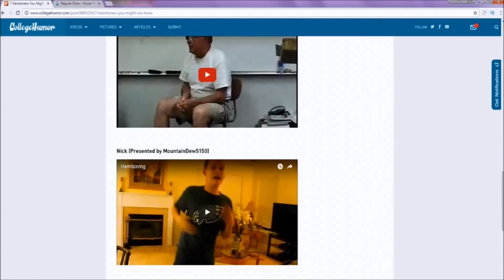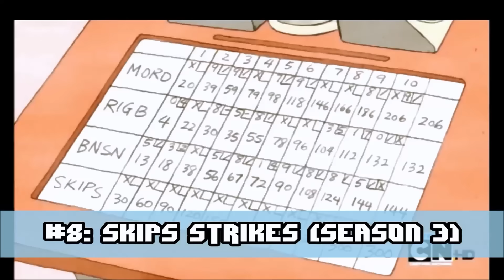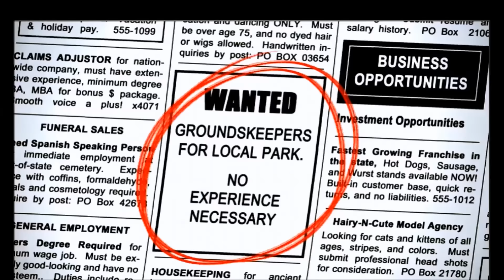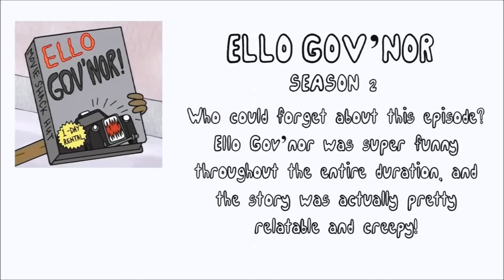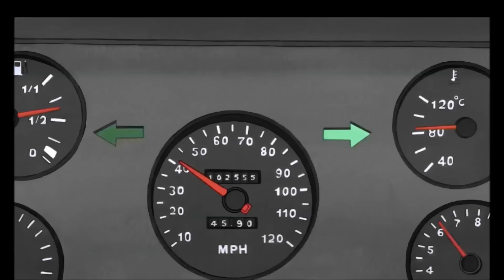Top 10 Best Regular Show Episodes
In this video, Zach counts down his picks for the top ten best 'Regular Show' episodes!